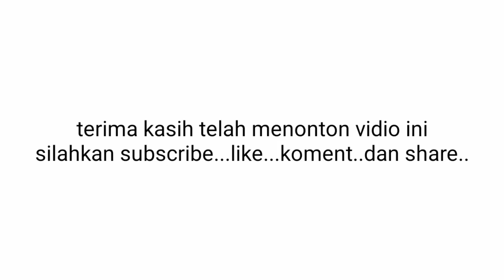Semifinal Badminton Open Polnep seri 3 tahun 2023 || RAMA / AGYM vs DIMAS / WAWAN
Badminton Open Polnep seri 3 tahun 2023 RAMA/AGYM VS DIMAS/WAWAN